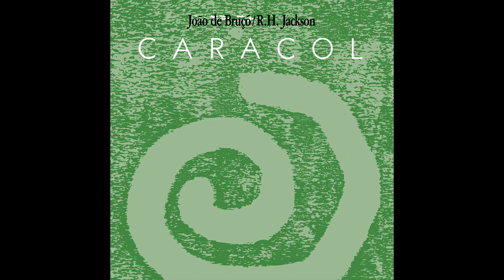João Bruçó & R.H. Jackson - Caracol LP 1989 (ND002) - Full Album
The reissue of Caracol LP will be out soon on our new "sub-label" Discos Nada
Its on pre-sale at Munster Records.

Brazilian underground music in the 1980s produced fascinating and mysterious records, where organic and regional percussion finally gained electronic and synthetic nuances. Songs were processed electronically and acted in harmony with drumming and dissonant guitar interventions. This was a too bold recipe to be understood in Brazil at that time, dominated by pop music and the first signs of lambada fever and country music.
Despite being an ideal time for independent production, the music contained in Caracol was so anti-commercial that things seemed to happen in a parallel universe for the duo João de Bruçó and R.H. Jackson.
Caracol is one of the first examples of fusion between Brazilian percussive music and electronics. Synthesizers, samplers and sequencers were still a novelty in Brazil in the 1980s, but João de Bruçó and R.H. Jackson created an avant-garde masterpiece.
Using popular references and an eagerness to escape any retro / stylistic cliché that came to haunt Brazilian youth music at that time, they plunged into an audacious, intuitive and improbable sound journey in Caracol.
João de Bruçó started out as a drummer, playing from jazz to forró. Then he studied Brazilian folklore, worked in circuses and wrote tracks for theater, dance performances and TV. Studying percussion and the relationship between dance and music, he discovered new instruments and possibilities. R.H. Jackson also started out as a drummer and percussionist. He studied cinema, video and electronic composition. He also created soundtracks and researched Brazilian folk dances and candomblé. Jack was already an avid user of several technological innovations and was one of the few in Brazil in the 1980s who dominated computer programming, samplers and sequencers.
Caracol was recorded between 1988 and 1989. João was responsible for the percussion, accordion and a series of objects, such as a copper vase with water, seeds, animal hooves, snorers, springs, bells, marbles and a metal mug, plus piano and a toy clarinet. Jack took care of electronic programming, samplers, sound treatments, synthesizers, subtractions and guitars. Both were in charge of vocals.
This rare adventure of Brazilian music was released independently in 1989, financed by the artists themselves.
The original small pressing sold-out, belonging now to record collectors around the planet. For the first time Caracol is re-released on vinyl, with two extra tracks found after decades!
Remastered from the original tapes, this reissue includes a reproduction of the original graphic art, new testimonies from João de Bruçó and RH Jackson and a long article signed by Bento Araujo, author of the book series Lindo Sonho Delirante, which investigates audacious and fearless music created in the Brazilian underground.

“What draws most attention in Caracol is the choice of intuition as a creative and compositional process. Despite the sound and timbristic result being marked by a lot of simplicity, at the same time it oozes multiplicity. The voices, processed electronically, merge with a drumming of surdos, repiniques and the dissonant interventions of a guitar. The vocals are onomatopoeic and modal, like a kind of indigenous tribal ritual. Whoever wants to classify the album will have difficulties. In many moments, the choices and sounds are so primitive, that one could hardly think of it as avant-garde. But those who put pre-concepts aside - and use only their ears and musical sensitivity - will be delighted ”